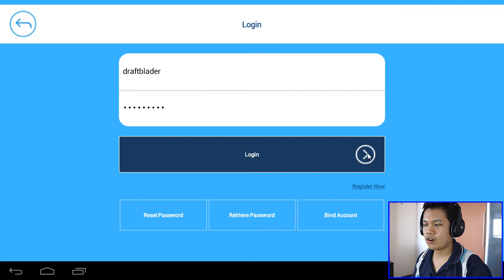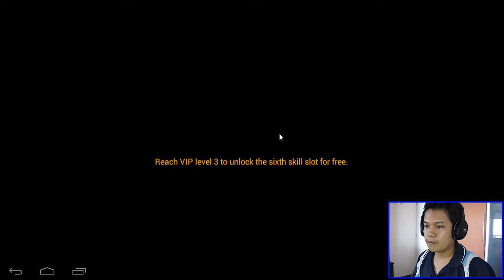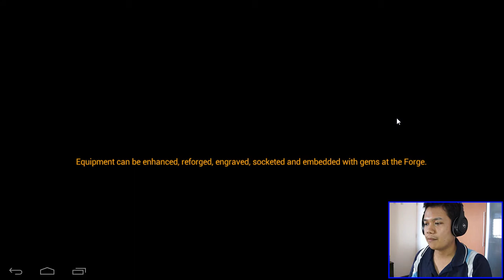[Thai] X-Fighting - แนะนำพื้นฐาน x-fighting by Khit TV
X-fighting RPG สนุกๆ เล่นแล้วอย่าเครียดนะ